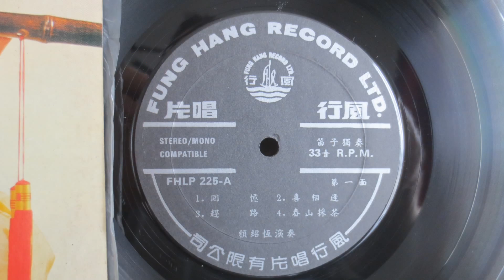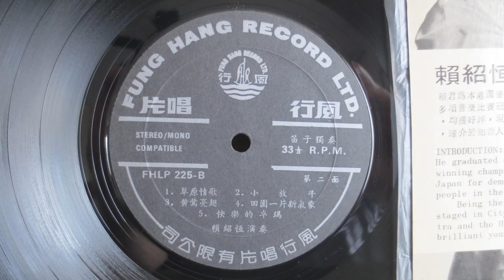Beautiful Chinese Music.....Bamboo Flute - Pipe Solo By Lai Siu Hang